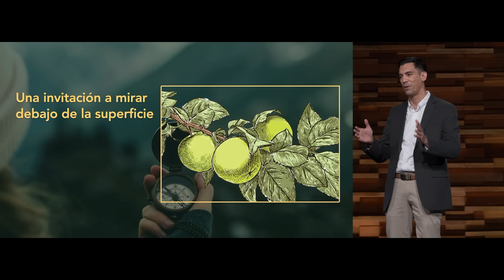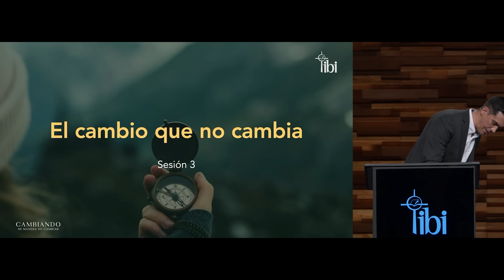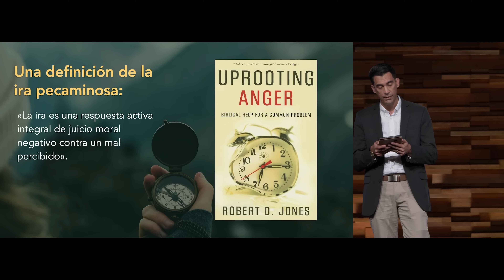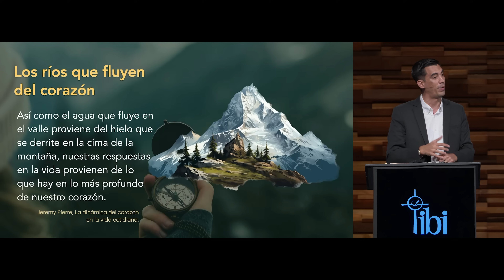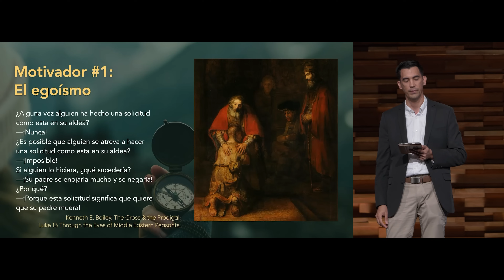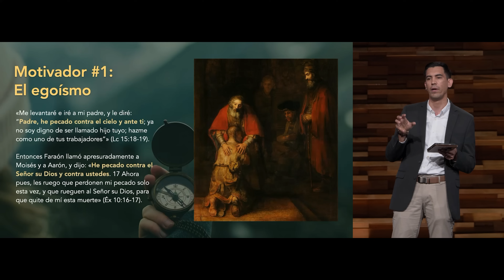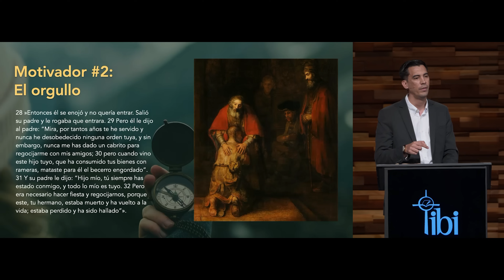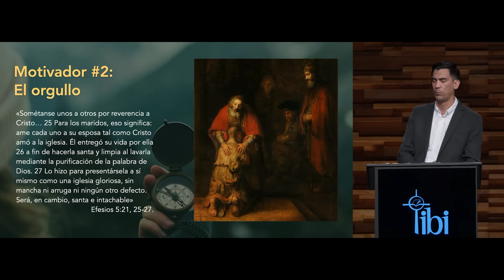El cambio que no cambia - Fabio Rossi | La IBI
Esta es la tercera sesión de la serie de estudio titulada "Cambiando mi manera de cambiar" impartida por el pastor Héctor Salcedo y Fabio Rossi en La IBI.